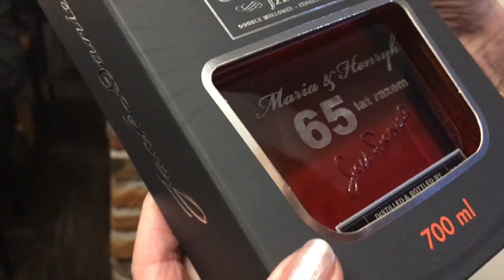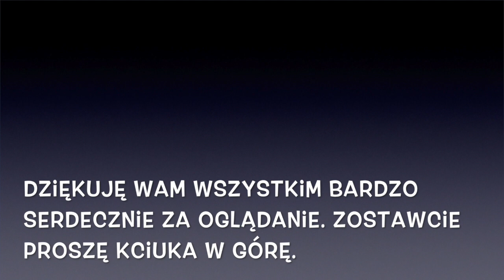Scen kilka. 65 -ta rocznica ślubu moich rodziców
Kilka scen z uroczystości 65-lecia ślubu moich rodziców